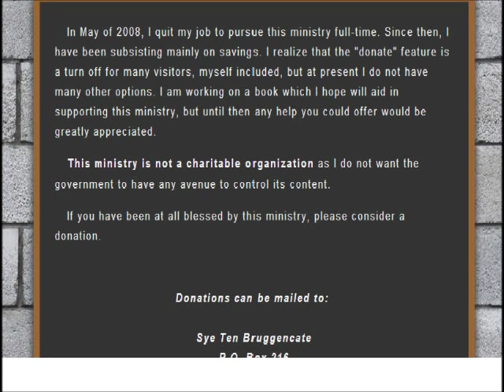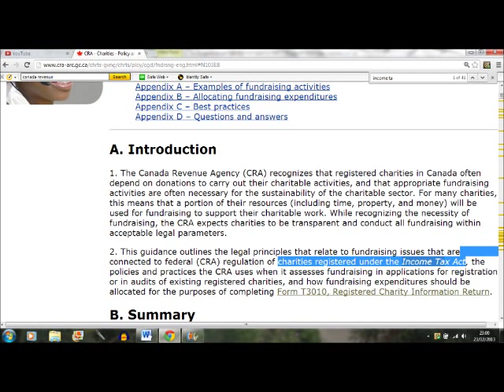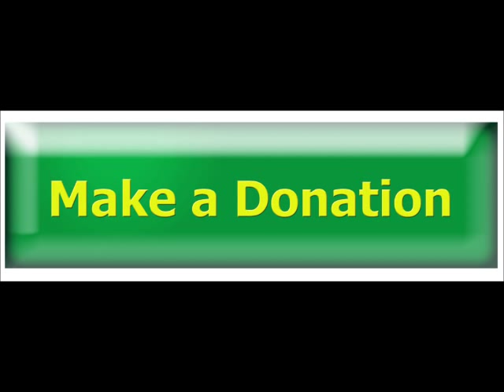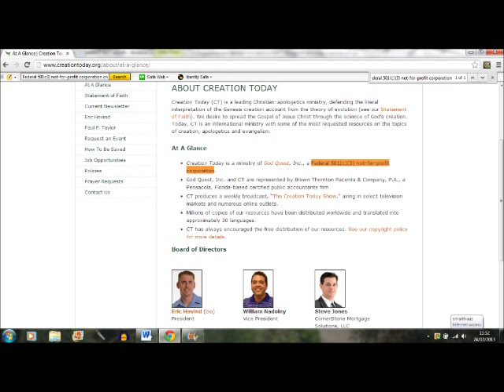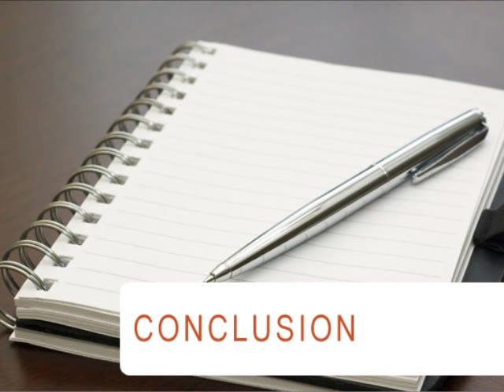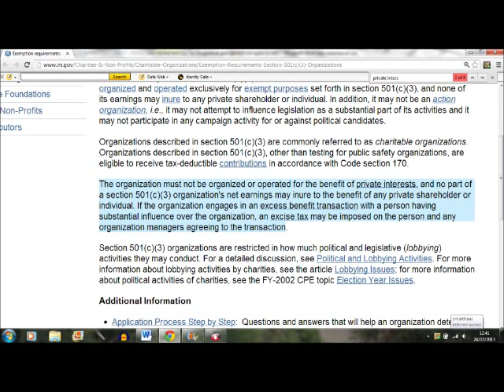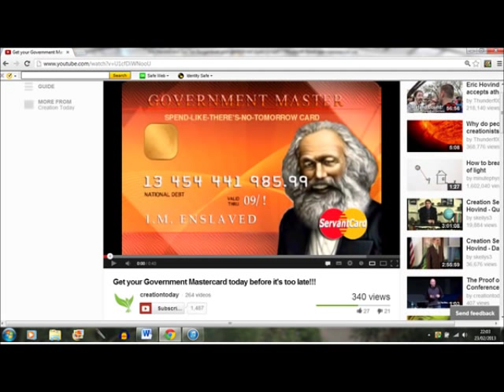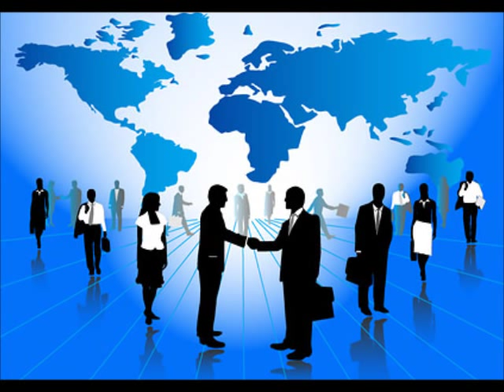Eric Hovind & Sye Ten Bruggencate...God Damn It Not Again!!!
Hey guys and gals glad to be back. Having an epic time in Canada. They make the best pancakes and coffee ever. I can just see the border of America. The Canadians refer to it as Mordor! It did look a bit dark and gloomy

Anyway this video will be outlining how much Eric and Sye have failed not just with their arguments but with their businesses too :D so overall enjoyed making the vid and gave one of my favorite quotes at the end for you to think about. The quote is from Paulo Friere from his book called Pedagogy of the Oppressed

True generosity consists precisely in fighting to destroy the causes which nourish false charity. False charity constrains the fearful and subdued, the 'rejects of life', to extend their trembling hands. Real generosity lies in striving so that those hands - whether of individuals or entire peoples - need be extended less and less in supplication, so that more and more they become human -hands which work and, by working, transform the world.'Paulo Freire

Link to the IRS to review the video information and to report Eric for violating his organisations contract

Regarding the dislikes for those of you unaware Thickshades often referred to as thicky has been quite upset with me taking the piss out of him for claiming I have millions of sock accounts. When he himself has pretty much demonstrated how he is guilty of the crime he accuses me of :D it has been a lot of fun fucking around with him. Make sure to message him and say you are me. He thinks I am everyone who hates him atm :D